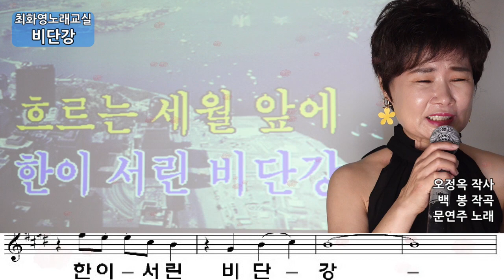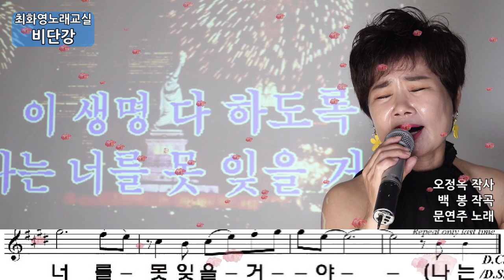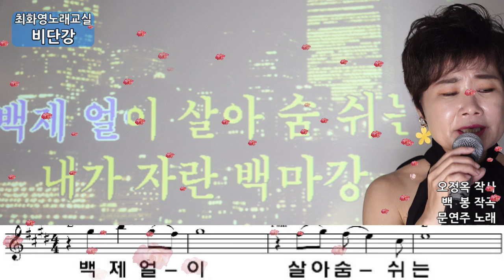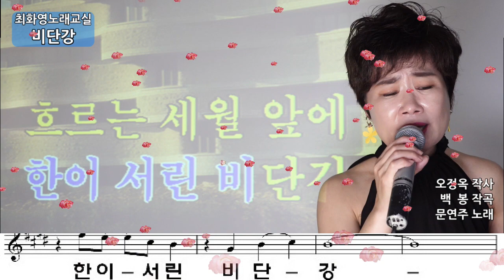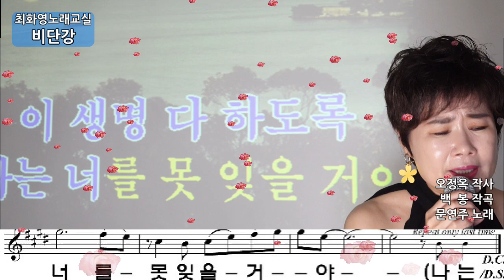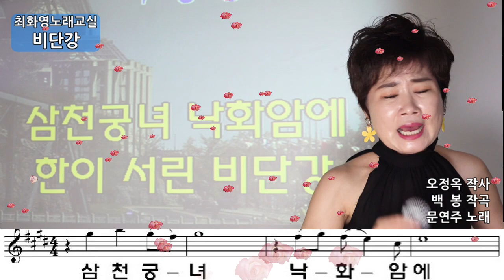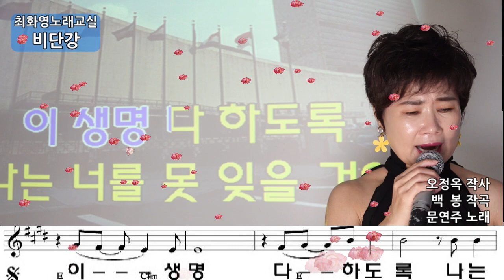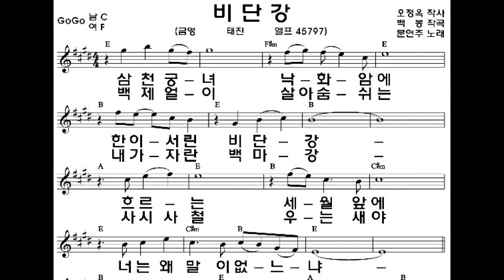비단강(문연주) 레슨, 가사 동영상, 악보삽입, 노래배우기, 최화영노래교실, K-Pop(trot),韓國歌謠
비단강

오정옥 작사
백  봉 작곡
문연주 노래

엘프 45797

삼천궁녀 낙화암에 한이 서린 비단강
흐르는 세월앞에 너는 왜 말이 없느냐
바람따라 구름따라 흘러온 세월
아 벗이 그리움에 불러오는 내 고향 부여
이생명 다하도록 나는 너를 못 잊을꺼야

백제얼이 살아 숨쉬는 내가 자란 백마강
사시사철 우는새야 너는 왜 말이 없느냐
세월따라 타향객지 흘러온 세월
어머니 그리움에 불러보는 내 고향 부여
이 세상 다하도록 나는 너를 못 잊을꺼야
나는 너를 못 잊을꺼야